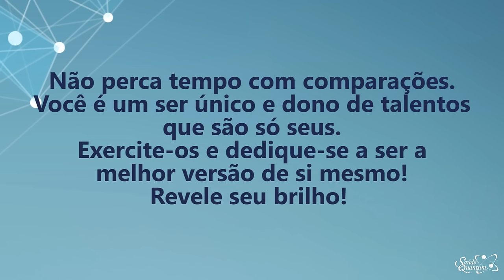Coaching Quântico 235: A Chave Para Revelar o Seu Brilho | Wallace Liimaa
✭✭✭✭✭ Nesse vídeo abordo a importância de revelar seu brilho próprio e alcançar seu poder interior. Assista já!